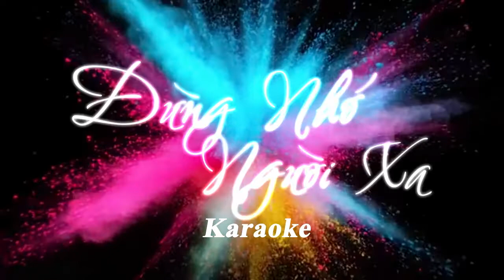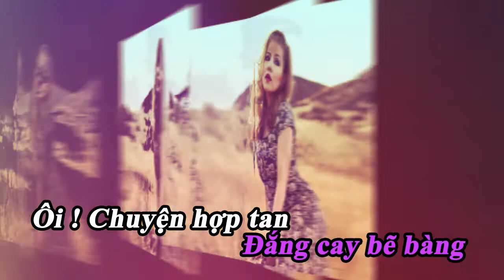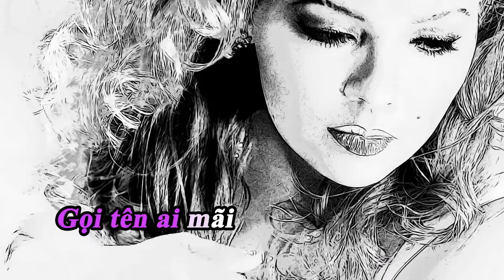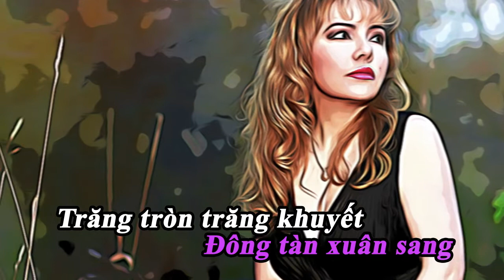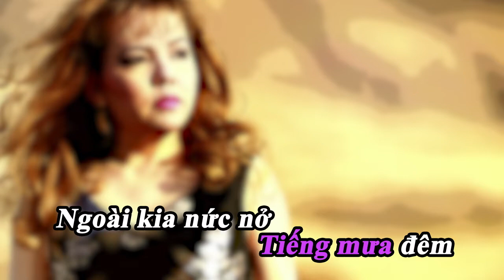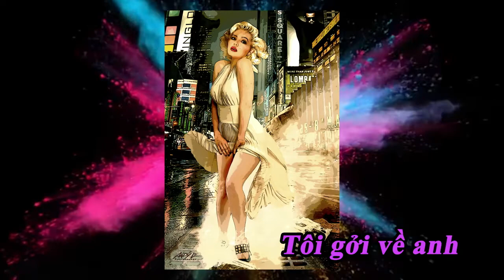DUNG NHO NGUOI XA - Karaoke - Tone Nữ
Nhạc phẩm : Đừng Nhớ Người Xa
Tác giả : Vũ Thanh